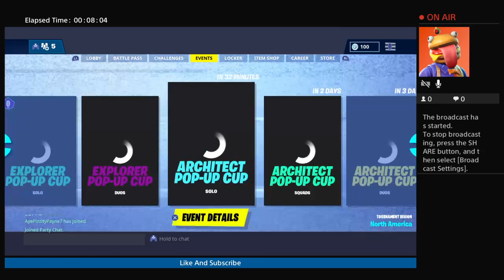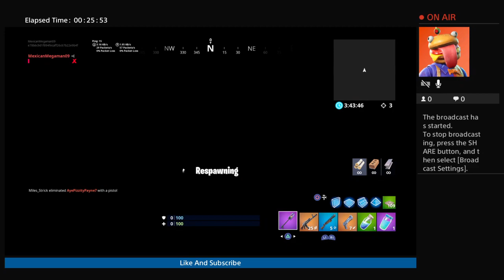Trios + Creative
Fortnite